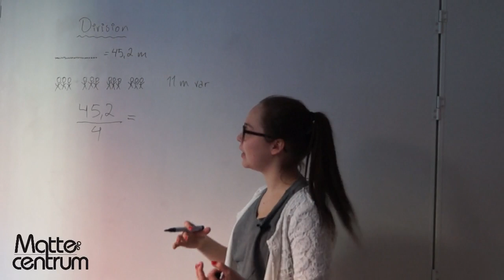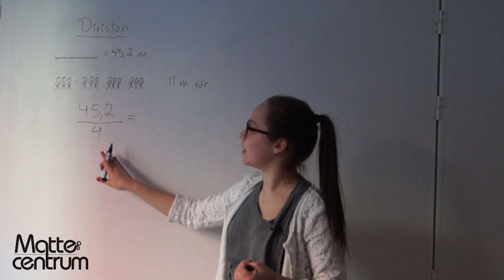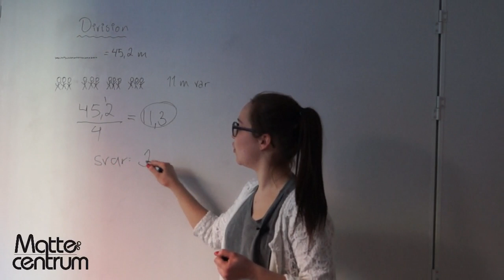Division - De fyra räknesätten - Årskurs 6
I den här videon ser vi exempel på kort division av decimaltal.